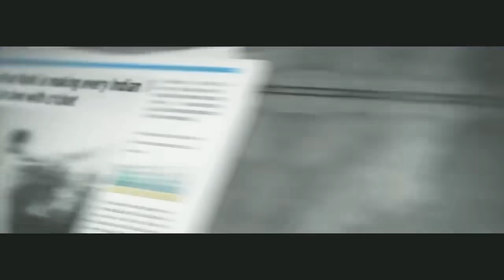king virat kohli mass whatsapp status masterblaster Happy birthday sachin